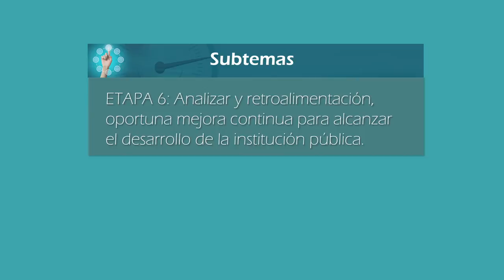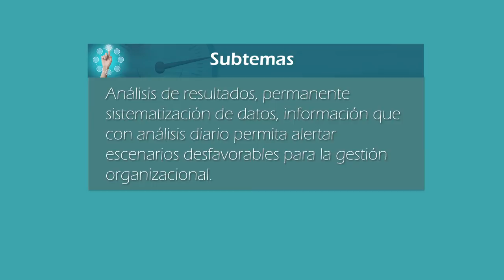Módulo 5 - Subsección 2 - Seguimiento y retroalimentación